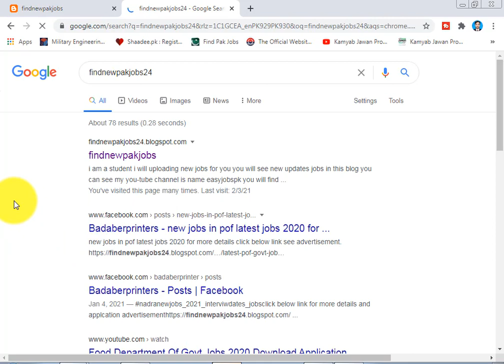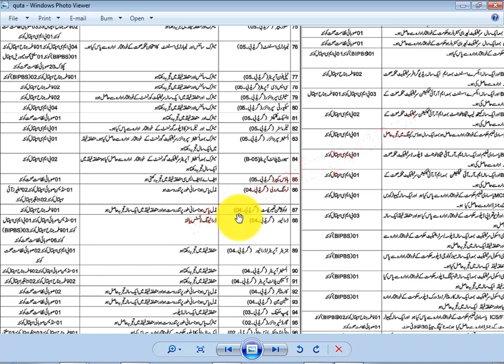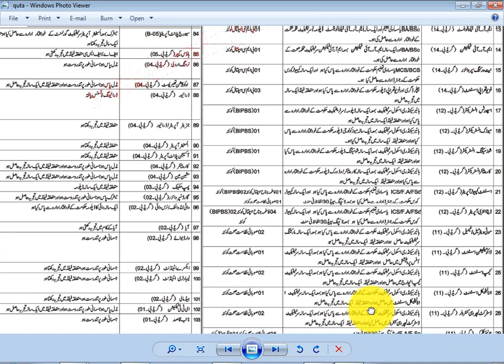Health Department Jobs 2021 For Male and female Govt Jobs 2021 complete information in urdu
Health Department Government of Balochistan Jobs 2021 for BPS-14 to BPS-01 Posts Advertisement Latest-102801
for advertisement click below link to downloaded